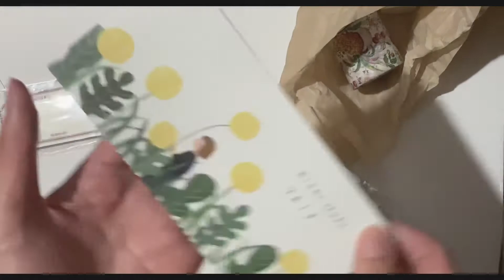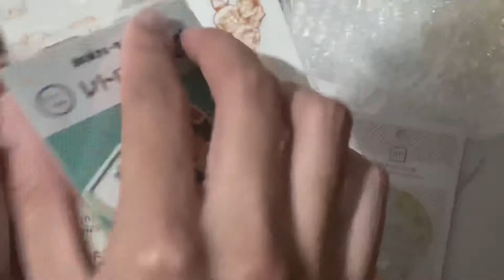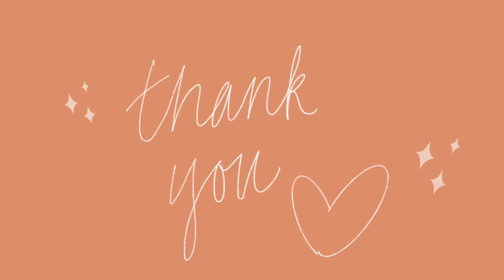001/ YOSEKA Stationery + NICONECO Zakkaya Haul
Hello! I’m having a stationery addiction so hopefully you can enjoy this haul with me. These items can be found the Yoseka Stationery website and NicoNeco Zakkaya website; they also have locations in New York. They curate items from Japan and Taiwan.

FIND ME:
✧ DEPOP @ ledurr

TECH:
✧ iPhone 11 Pro Max
✧ iPad Pro + Pencil
✧ Procreate
✧ VLLO (free version)